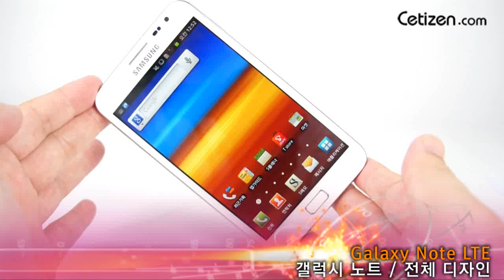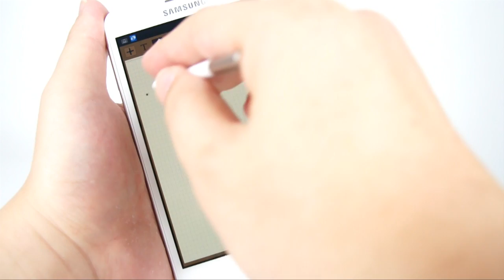galaxynote_design_remaster